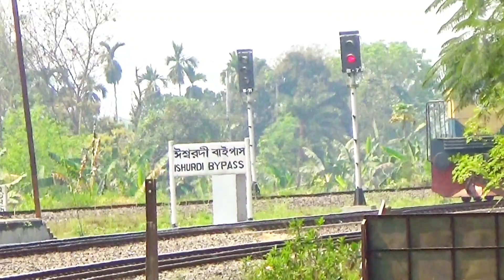Dddddd পৃথিবীর সবচেয়ে ছোট যাত্রীবাহী ট্রেন দেখুন What Would the world's smallest Passenger train lo